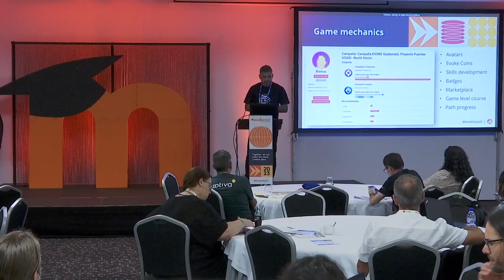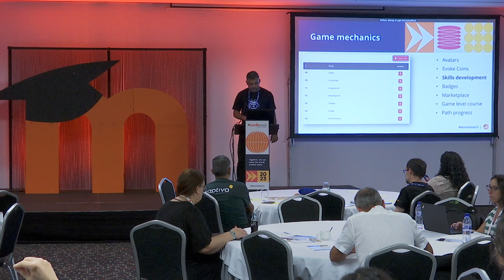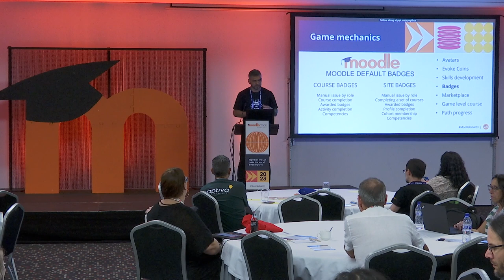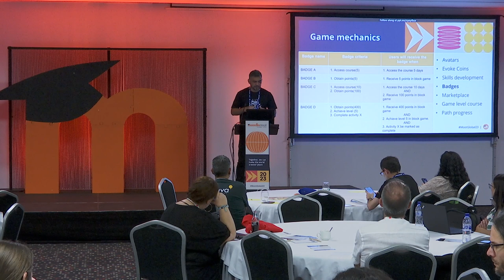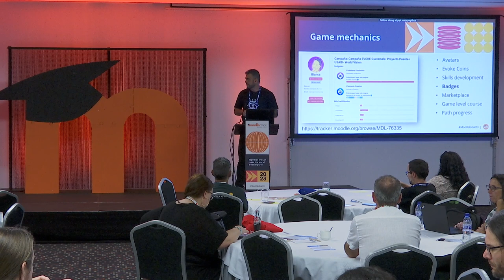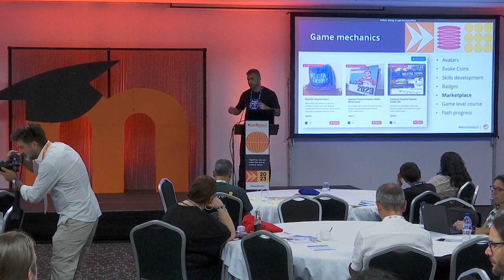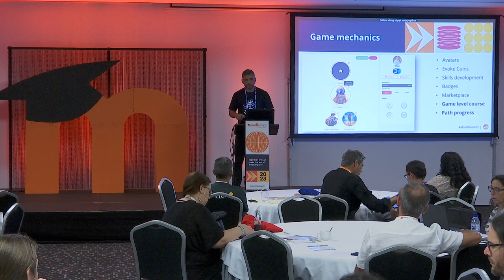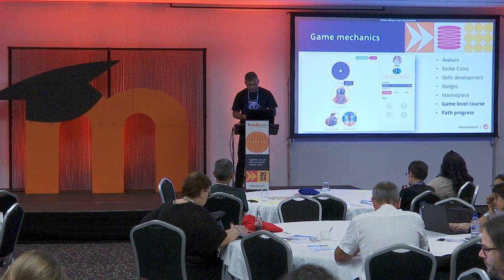Evoke Game in Moodle to empower students to solve global grand challenges | MoodleMoot Global 2023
Evoke Game in Moodle to empower students to solve global grand challenges: Outputs and experiences from the World Bank's Evoke project
Willian Mano Araujo - The World Bank
MoodleMoot Global 2023
19-21 September | Barcelona, Spain